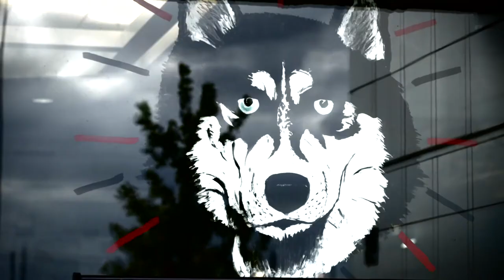ICYMI: NIU Homecoming 2017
From Yell like Hell and the Recycled Boat Races, to a Huskie victory on the football field, NIU's 111th Homecoming was one for the record books!